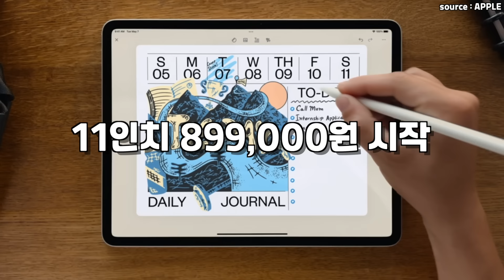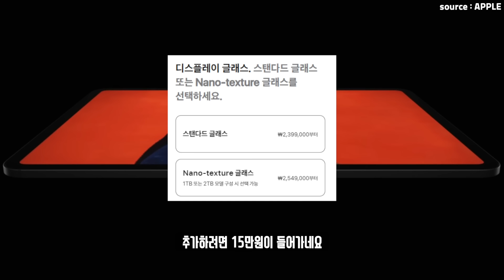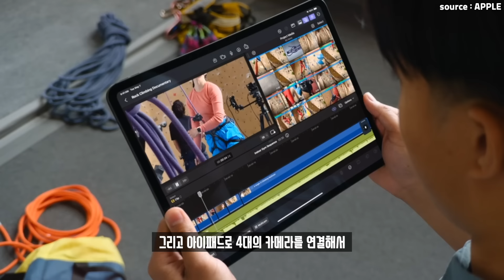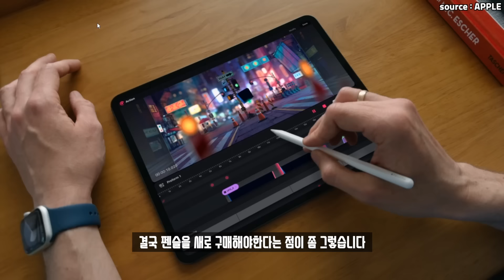2024 애플펜슬의 미친기능? 성능 퀀텀점프한 아이패드 프로부터 더 커진 아이패드 에어 13인치까지 빠르게 총정리해드립니다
2024 아이패드 프로, 아이패드 에어, 애플펜슬, 매직키보드까지!

0:00   Intro
0:11   1. 아이패드 에어
0:43   2. 아이패드 프로
2:42   3. 애플펜슬 프로
3:35   4. 매직키보드